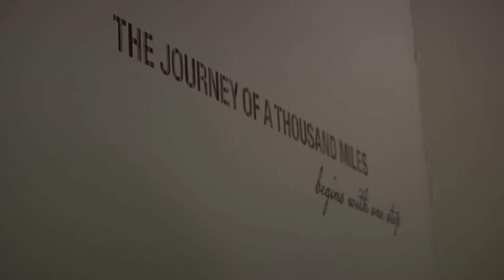Samantha Goudie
Samantha Goudie is speaking out for the first time since skyrocketing to internet fame as "Vodka Samm" in early September. The 22-year-old University of Iowa senior made national headlines after she was arrested with a .341 blood alcohol content at a Hawkeye football game in August, and tweeted about it from jail. The story that lit social media ablaze turned Samantha's own world inside out. And now she's ready to talk about it.